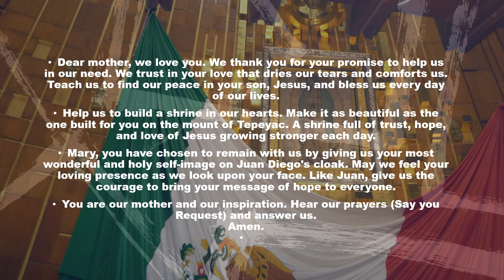Prayer to Mary, Our Lady of Guadalupe . Hear our prayer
Dear mother, we love you. We thank you for your promise to help us in our need. We trust in your love that dries our tears and comforts us. Teach us to find our peace in your son, Jesus, and bless us every day of our lives.
Help us to build a shrine in our hearts. Make it as beautiful as the one built for you on the mount of Tepeyac. A shrine full of trust, hope, and love of Jesus growing stronger each day.
Mary, you have chosen to remain with us by giving us your most wonderful and holy self-image on Juan Diego's cloak. May we feel your loving presence as we look upon your face. Like Juan, give us the courage to bring your message of hope to everyone.
You are our mother and our inspiration. Hear our prayers (Say you Request) and answer us.
Amen.